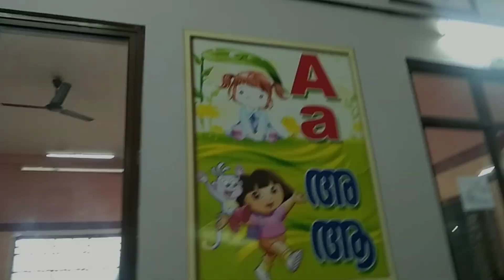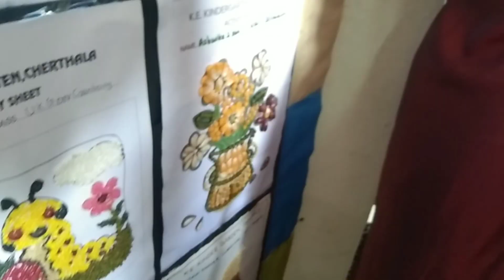ഞങ്ങളുടെ മകന് ആദ്യമായ് കിട്ടിയ മെറിറ്റ് അവാർഡ് 🥰